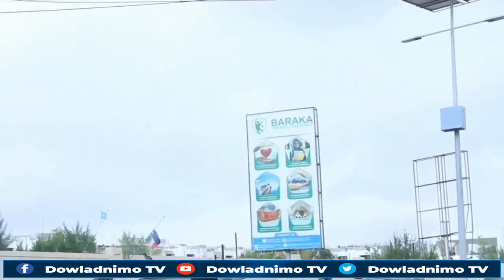DEG DEG:Dagaal Ka Socda Muqdisho & Dhaawac Soo Gaaray Taliyaha Iyo Xundubey Fashiliyay Diilka Ikraan